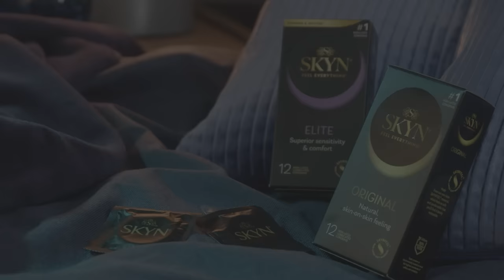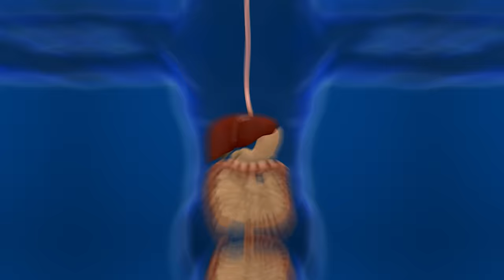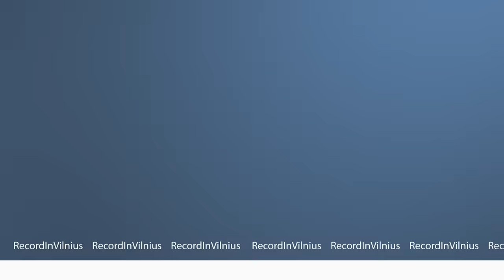8 KAMBARYS: BEEF'as su G&G, nauja draugė, gyvenimo VERTYBĖS, grupės ATEITIS | Tapk Geresniu 036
Laidoje lankėsi grupės "8 kambarys" narys, Deividas Alejūnas, su kuriuo kalbėjomės apie gilius jo išgyvenimus ir grupės ateities planus. Deividas atviro apie savo muzikos karjeros pradžią, buvusi santykių suprastas klaidas ir išmoktas pamokas bei atrastą naują meilę ir ramybę. Diskutavome apie naujo albumo "Ramybė" dainas bei siunčiamą žinutę visam pasauliui.

Deividas Alejūnas - grupės "8 kambarys" narys

🖤 MŪSŲ RĖMĖJAI:
❤️🔥 SKYN - Nr. 1 prezervatyvai pasaulyje, ne latekso kategorijoje.

00:00 Pradžia
01:23 Donciavo iš “On Da Mic” kritika 8 kambariui
03:15 Momentas gyvenime, kai suprato, jog nori repuoti
06:22 Pirma jausmingiausia daina skirta ex merginai
08:48 Priemonės, ritualai atlaikyti stresą
12:29 Ramybės jausmo poroje ženklai
14:47 Sportas kaip vaistas ir muzika Gym+
17:38 Stresas prieš koncertus
21:21 Santykis tarp “8 kambarys” grupės narių
22:58 Instagram šaržai ir humoras gyvenime
25:52 Santuokos ir skyrybų patirtis su buvusia žmona
27:36 Skausmas ir tuštuma po skyrybų
30:45 Išmoktos pamokos po skyrybų
32:54 Atsakomybė vienas prieš kitą santykiuose
35:38 Santykių klaidos, kurių nekartotų
37:34 Naujų santykių pradžia
40:00 Vertybės ir meilės kalba moteryje
42:07 Viešumo kaina ir discordas
46:03 Svarbiausios asmeninės gyvenimo vertybės
48:26 Trys santykiai per gyvenimą ir santykis su šeima
51:37 Socialinių tinklų žala santykiams
53:56 Ką keistų savo gyvenime, jeigu galėtų
56:14 Albumo “Ramybė” jausmai
01:00:32 Gimtančių dainų filtrai ir vaizdiniai
01:03:10 Dainos “Skrydis” istorija
01:06:00 Muzikinio klipo kaina ir atsiperkamumas
01:06:49 Įsimintiniausia grupės akimirka
01:10:06 Nuovargis per koncertus
01:13:47 8 kambarys finansai ir vadyba
01:15:05 Ką norėtų pakeisti LT muzikos industrijoje
01:18:27 Kaip mato grupės ateitį
01:20:44 Kokią daina parašytų visam pasauliui